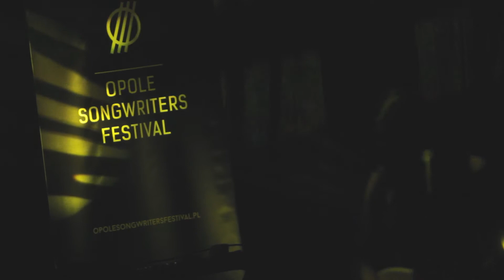Opole Songwriters Festival 2016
Opole Songwriters Festival 2016 odbyło się w dniach 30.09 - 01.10 w Teatrze im. J. Kochanowskiego w Opolu.

Realizacja: Katarzyna Gierszewska-Widota
Dźwięk: RITAHOLM